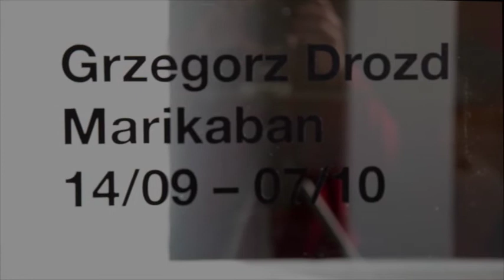Marikaban, Grzegorz Drozd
ETC. gallery
Kateřinská 20, Praha 2

Previous projects of Grzegorz Drozd directly focused on various forms of institutional critique, mechanism of power or interaction with public space. His means of communication include performances, airplanes scattering prisoners' letters, figural paintings with political motives, vinyls, video or text.

Drozd likes to reflect upon the position of artist as an intruder, outcast, manipulator or even a criminal. He sometimes explores actual cases of social exclusion. With an interest in hierarchical relationships of the art world, he also examines his own reflection in the mirror.

In reaction to the situation of contemporary culture and the hectic lifestyle of Europeans, Drozd leaves the old continent and, on his travels in Asia, searches for a more authentic approach to an art object. Even though he is critical about participative and performative tendencies that intentionally avoid materiality and objecthood, in a similar way, he looks for strategies to deal with or even overcome the detached and unconcerned approach of a gallery spectator. Drozd, however, seems to be an anti-modernist, who is attentive to tradition, the power of mythical thinking to which modern man is a stranger.

On one of the islands of Philippines he comes across a village called Marikaban, the inhabitants of which believe in the magic power of hand-made objects. Artifacts created in this atmosphere are then moved to be installed in a gallery as art objects. Is it possible for them to still keep their magical power? The latter, moreover, is not only aimed at spectators but also, with a taint of (self-)irony, at the authorities of the art world.

Key for the whole project are Aswang figures of Philippine folklore, magicians in charge of evil powers. They are not easy to identify as no set of characteristics can be applied (even if, so it is claimed, Aswangs are mostly women). Aswangs are mythical characters thought to cause crime, diseases, catastrophes and other inexplicable phenomena. The stories about Aswangs also have a didactic value and are told to children. It is noteworthy that also doctors, engineers and other representatives of Western civilization and knowledge, impossible to access for some and intentionally avoided by others, can be considered as Aswangs. In this folkloric image, a contemporary artist meets the traditional figure of a manipulator of supernatural powers, social outsider, scapegoat and the root of all that is dangerous to the peace of the community.
Radim Langer, Tereza Stejskalová

Grzegorz Drozd (born 1970) studied at Academy of Fine Arts in Warsaw under Grzegorz Kowalski and Jarosłav Modzelewski. His recent solo shows included ones at London's Waterside Contemporary (2011), Warsaw's Zamek Ujazdowski (2010) and Lublin's Galerie Labyrint (2010).

Copyright. Grzegorz Drozd